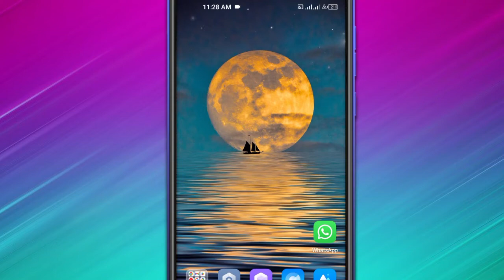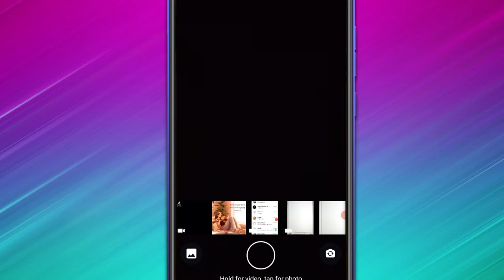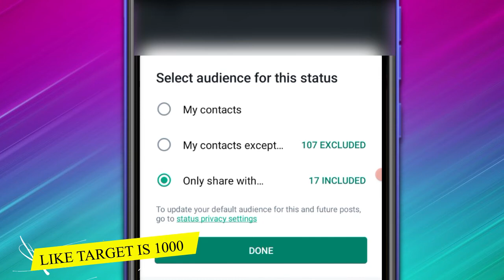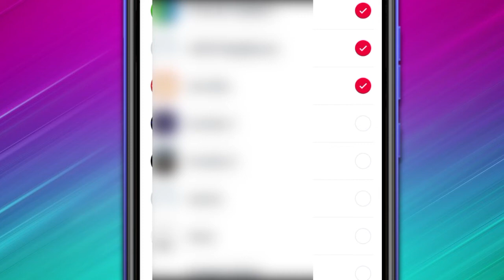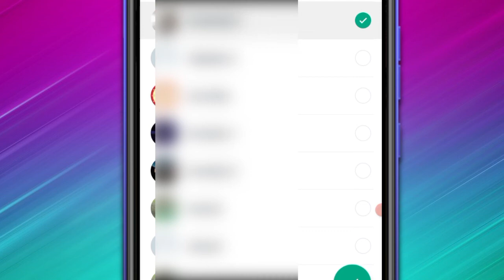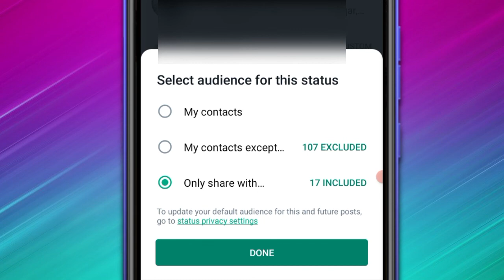whatsapp status update 2022,whatsapp status settings update 2022,whatsapp new update 2022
today i am going to share with you the whatsapp new update about status, which which is going to be very helpful
for you because it will save your time when you will put the status on whatsapp and want to show some people or don't want to rest of the people.
i will explain it in detail so watch the video till end.

(❁´◡`❁)other videos related to whatsapp(❁´◡`❁)

how to link facebook page to whatsapp in 2021,how to link whatsapp to facebook page in 2021,

top 2 best clone apps for android | how to use two whatsapp in one phone | clone Any App

how to use social turbo, how to record whatsapp call, how to read deleted messages on whatsapp urdu

How to use Whatsapp on PC without Bluestacks or Youwave ? how to use whatsapp on computer or laptop